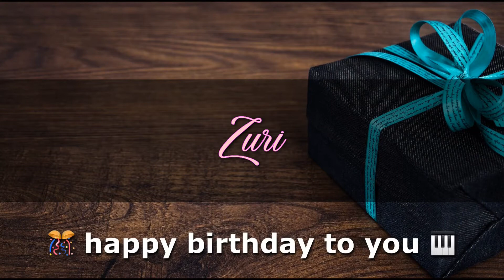ZURI Angelclasico HAPPY BIRTHDAY